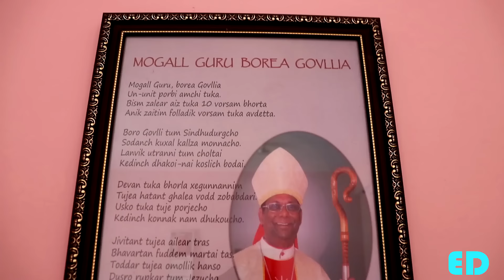New Konkani Songs 2024 - - BISHOP ALLWYN -SINDHUDURG / By Edwin D’Costa/Singers: Celina & Minoshka.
Bishop Allwyn is a Goan he has done a lot in Sindhudurg, his work is to be appreciated to know more please watch the song